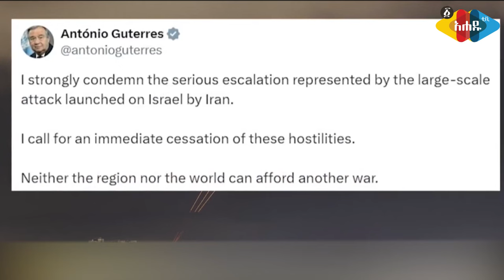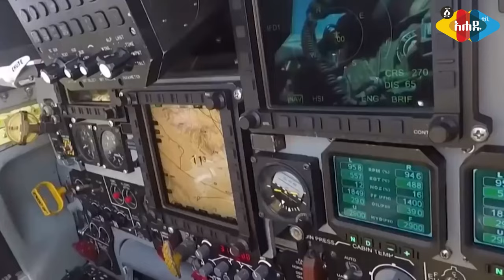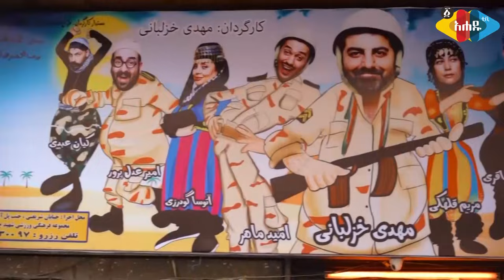“ማንም እንዲነካን አንፈቅድም” - Tigistu Bekele || Iran || Russia || us|| Israel Ahadu TV